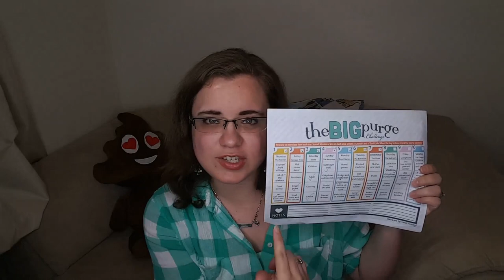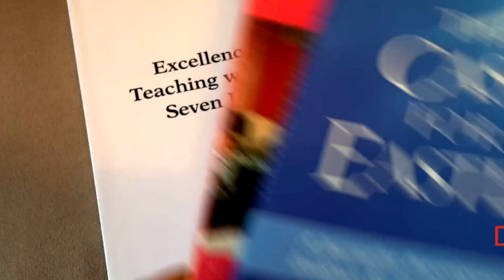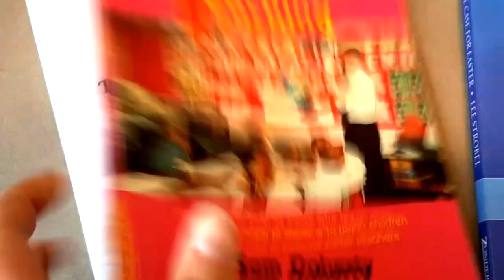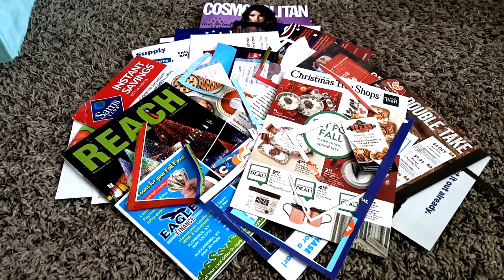THE BIG PURGE CHALLENGE! || Hosted by Heidi and Kristin!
Hey y’all! Today, I am participating in the BIG PURGE CHALLENGE! Heidi and Kristin challenged us to PURGE for 10 DAYS, taking one room, one category at a time! I’m so glad I took the Challenge and got stuff out of my house! I hope this motivates you to get rid of some stuff!

MUSICE CREDITS:

Together by Lyoko (feat. Shauna Cardwell) @lyokomusicofficial

Glare by Vlad Gluschenko @vgl9